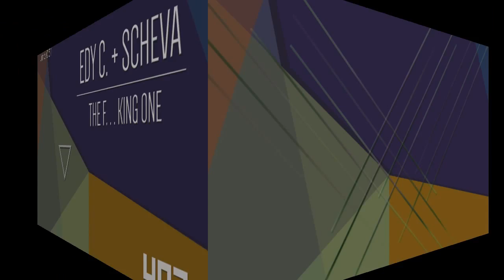UNO031 - Edy C + Scheva :: The F…king One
UNO031
Edy C. and Scheva : The F...King One .
Incl. Raul Facio Rmx .
"The F...King One" is the following banger on Uno_label by the uprising artist Edy C. with his mate Scheva. Regularly we host the works of Edy on our label and this time as usually he has prepared a bomb which is full of energy and power.
While we invited the American master Raul Facio as remixer on duty, to spice the single up with very own unique way.